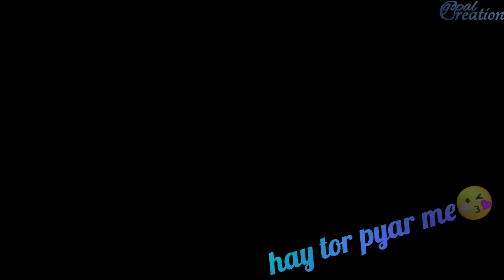Nagpuri dj. Song statush i movie video. Black screen video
Neno se nen ko mile de. Nagpuri.  Dj mix. Song.
  Dj mix nagpuri. Statush. Black screen vidroo.

Thanks